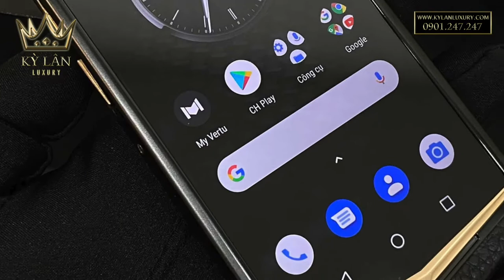Vertu Aster P Mix Gold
Vertu Aster P Mix Gold – Sự trở lại đầy ngoạn mục của thương hiệu Vertu chính hãng

Vertu Aster P được xem là bộ sưu tập điện thoại thông minh cao cấp đanh dấu sự trở lại đầy mạnh mẽ của thương hiệu chính hãng Vertu, là sự tái sinh của một thế hệ mới minh chứng cho sự quyền lực, độc tôn và không bao giờ “chết” của hãng điện thoại hạng sang đã từng làm điên đảo thế giới người dùng từ những năm đầu của thế kỷ 21.

Vertu Aster P Mix Gold và những đổi mới mang tính thời đại

Ở Vertu Aster P, ngoại hình đã được thay đổi hoàn toàn và cấu hình bên trong cũng sẽ có một số thay đổi để hỗ trợ dịch vụ đa dạng cho người dùng. Tuy nhiên, những giá trị truyền thống của Vertu mẹ như: Nguyên vật liệt độc và đắt nhất, sản phẩm thủ công và dịch vụ khách hàng độc quyền vẫn còn nguyên vẹn, mà không hề thay đổi.

Những thông số kỹ thuật:
• Màn hình: AMOLED 4.9 inch và độ phân giải full HD
• Camera chính: 12 MP, Camera phụ: 20 MP, f/2.2
• CPU: Snapdragon 660
• RAM: 6 GB
• Bộ nhớ trong: 128 GB
• WiFi: dual-band
• Bluetooth: 5.0
• Cổng giao tiếp: USB type C
• Mạng: 4G LTE, NFC
• Sim: Máy hỗ trợ hai SIM chuẩn nano
• Pin: 3200mAh – Hỗ trợ Quick Charge 3.0
• Hệ điều hành: Android

Vertu Aster P Mix Gold và những giá trị truyền thống

Nếu là tín đồ của gam màu đen bí ẩn mà quyền lực, đơn giản mà cuốn hút thì Vertu Aster P, chính là siêu phẩm điện thoại mà bạn đang đi tìm. Kết hợp với sự sang trọng đến từ chất liệu cao quý và độc đáo bậc nhất thế giới như vàng 18K(Au750), kính sapphire, da bê đen cao cấp càng nâng tầm xa xỉ và siêu sang của chiếc máy này.
Nói đến Vertu chính hãng là sản phẩm thủ công và nổi danh là chiếc điện thoại “độc nhất vô nhị”. Bởi duy nhất một người nghệ nhân lành nghề thực hiện mọi quy trình cho ra một thiết bị điện thoại duy nhất. Còn Vertu bí ẩn và khác biệt là vì trên thân máy có khắc tên và chữ ký của người nghệ nhân đã tạo ra nó.

Ngoài ra, chủ nhân sở hữu còn có thể thể sử dụng nút bấm màu đỏ ruby ở cạnh phải để truy cập vào dịch vụ hỗ trợ 24/7. Đặc biệt hơn nữa, Vertu chính hãng sẽ cung cấp cho chủ sử dụng quyền tham gia vào những sự kiện đặc biệt của công ty. Nên dù máy đã qua sử dụng, nhưng là sản phẩm chính hãng, còn nguyên zin và nguyên bản, đặc biệt là fullbox đầy đủ phụ kiện; nên vì thế chẳng ai có thể chối từ một siêu phẩm đình đám như thế này được cả.